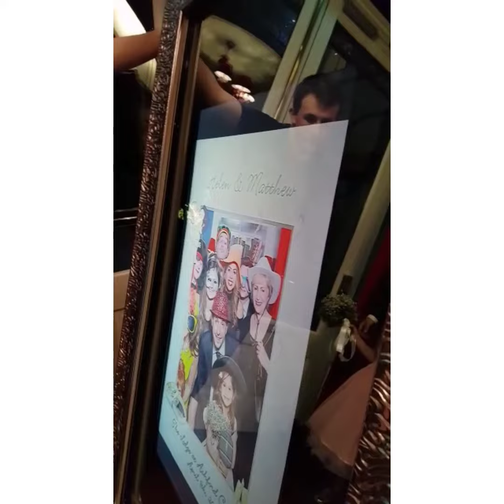MAGIC MIRROR PHOTOS 216253967 1080x1080 F30 1